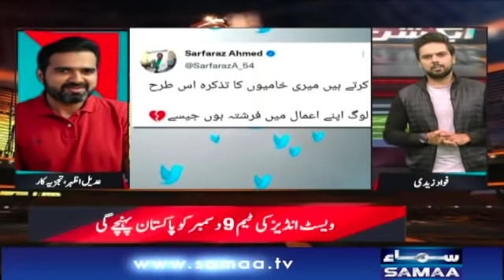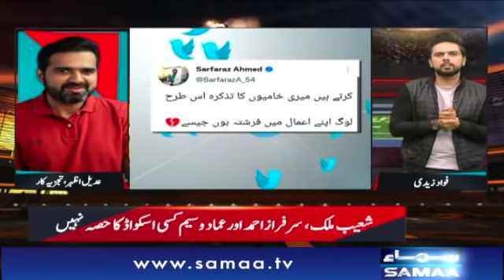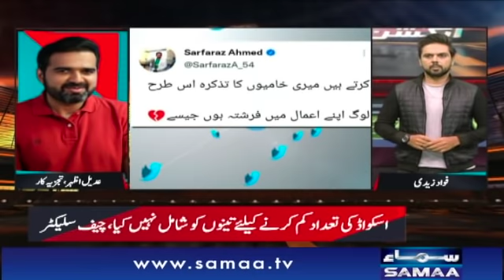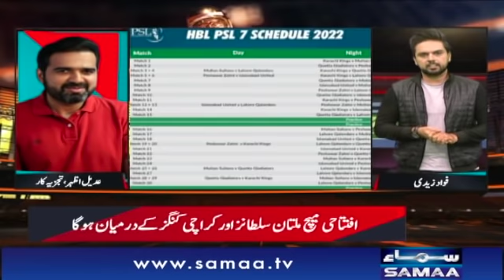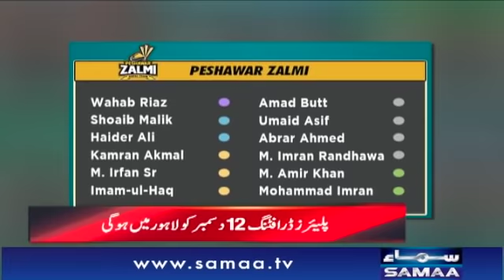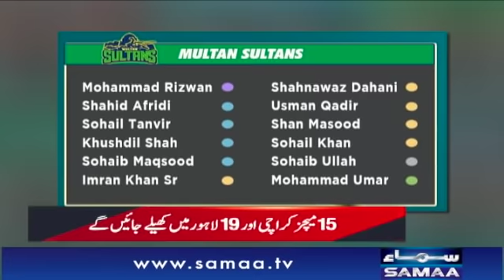Ajaz Patel’s Historic 10-Wicket Haul - Sports Action - SAMAATV - 04 Dec 2021